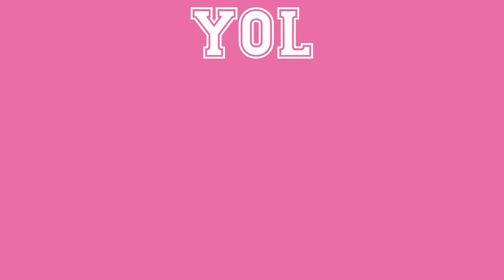LADY GAGA 2022 CHROMATICA BALL SUMMER STADIUN TOUR 🎉 Mi experiencia y OPINIÓN 🤩 Concierto París 🇫🇷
Por fin ha llegado el momento de ver a Lady Gaga en directo.
24/07/2022 Concierto París. The Chromatica Ball Summer Stadiun Tour
Aquí te comparto mi experiencia y opinión del concierto más grande que ha hecho Gaga en la vida!!! 💖